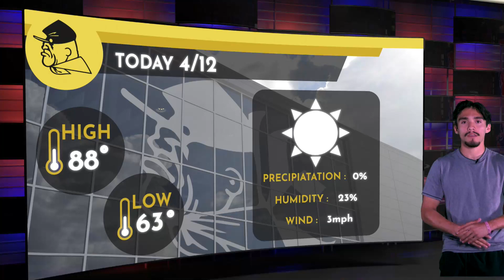KEHS - Eastwood HS Dailyshow April 12th 2023.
Join KEHS F&B with Gustavo Blanco, Isabella Ramirez, and Maximus Mancilla for your daily announcements Control room: James Wilson,  Joel Morales, and Hector Maass.